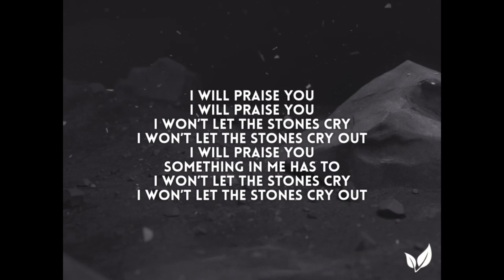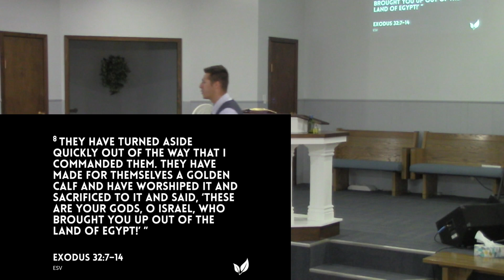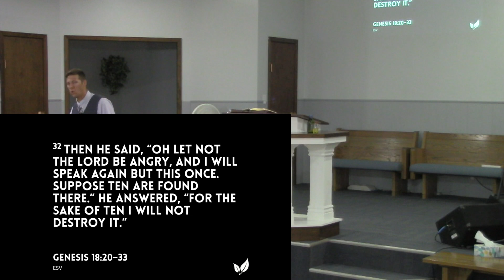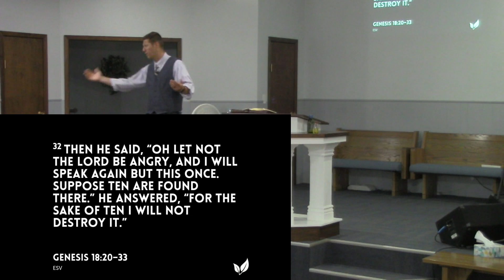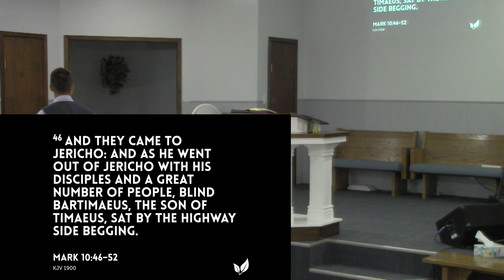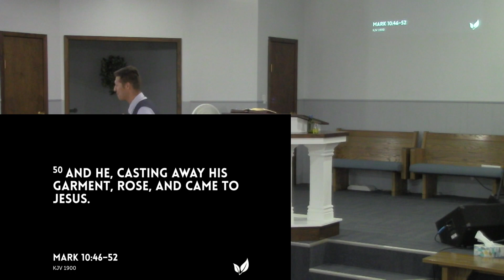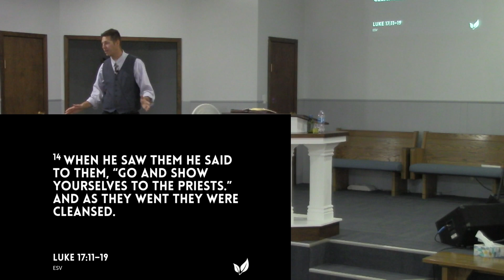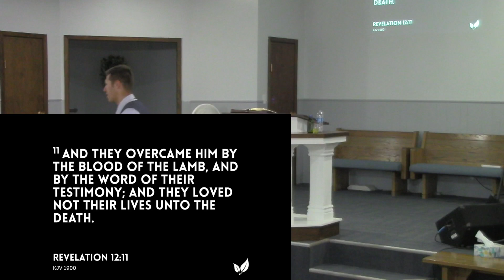God Responds to Faith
Pastor Nate Mueller preached this morning on God responding to our faith! When we ask God we should be asking what we need, not what we only think He is able to do. Sometimes we forget that God is able to anything and everything above all that we can ask and think!
If you need a little boost in faith watch today's sermon, you won't regret it!